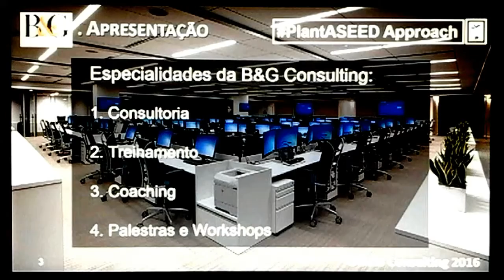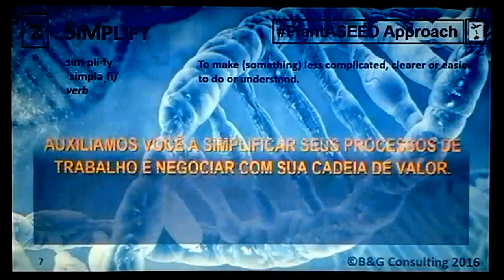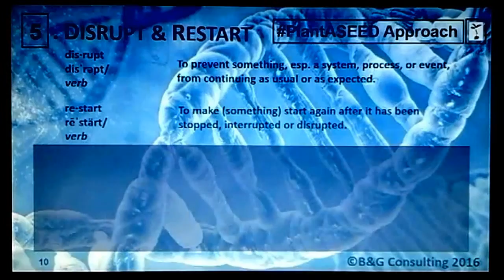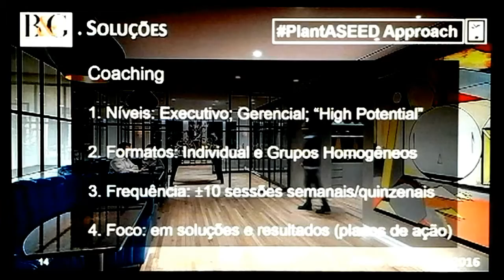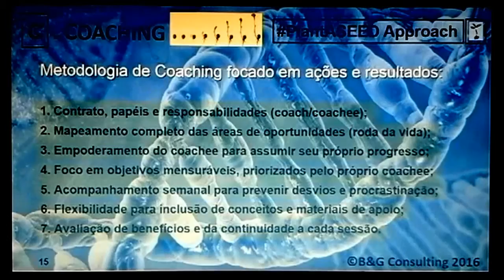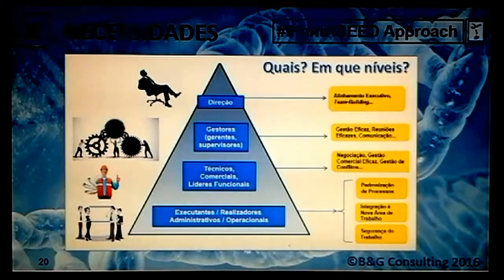B&G Consulting | Professional Services Presentation | Brazil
In Portuguese.